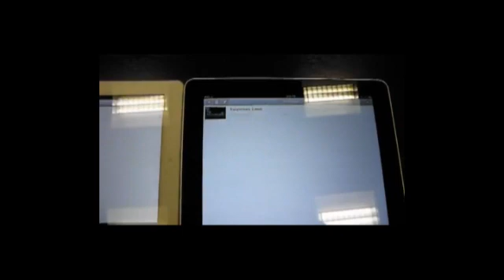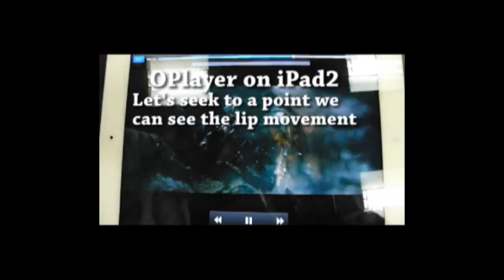OPlayer HD on iPad2 VS ECPlayer on iPad1 (rmvb software decoding)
Testing clip: Transformer2.rmvb 1024x576 rmvb
Slower hardware, same speed, no lipsync problem on ECPlayer
Faster hardware, same speed, audio/video out of sync on OPlayer HD